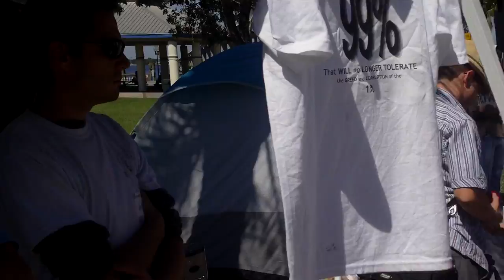OFM GA 10-22, pt. 2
Occupy Fort Myers General Assembly, Saturday October 22, Centennial Park